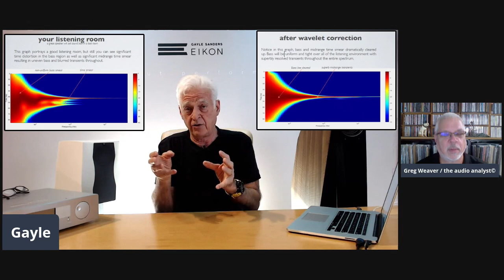E55: A Conversation with Eikon’s Gayle Sanders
A good number of companies have tried to offer an active speaker incorporating room correction algorithms, or an active controller employing room correction technology to drive a passive speaker. Sadly, no such offering that I have heard can offer even a modicum of the success that industry veteran and proven designer Gayle Sanders has accomplished with his latest efforts at Eikon Audio. Today, we talk about the Image1 from Eikon, and how it came to be, and he announces the introduction of what promises to be an equally amazing companion product, the Image.5.

Be sure to check out Eikon at AXPONA , Room 1421
October 29-31, 2021 | Renaissance Schaumburg Hotel & Convention Center | Schaumburg, IL